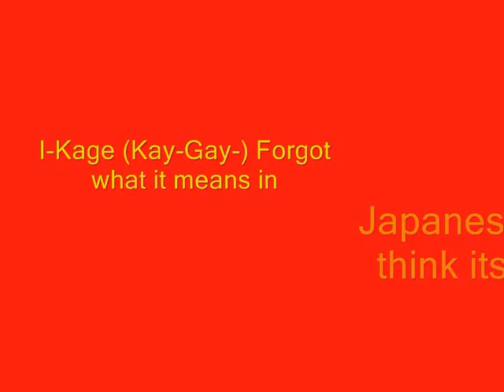Audition for Maymay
I made an audition :3